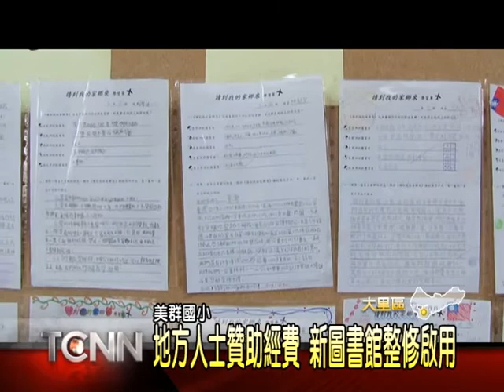大台中新聞-大里美群國小新圖書館啟用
大里美群國小圖書館，雖然裡頭有一萬多本藏書，但因為原本空間設計不佳，加上燈光也不夠明亮，因此無法提高小朋友前來借書的意願，所幸在地方熱心人士及家長會贊助經費下，校方最近就整修，不僅空間燈光變得溫馨明亮，也充滿童話故事愛麗絲夢遊仙境的風格，新圖書館在13號啟用這天，不少小朋友趕緊前來借書，享受閱讀帶來的樂趣。「以上新聞可從哈TV APP收視」。